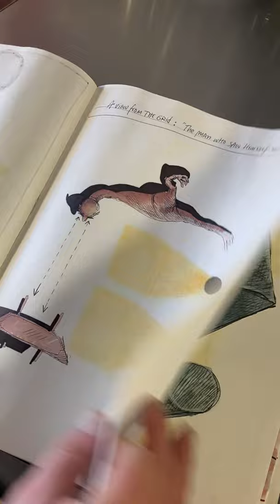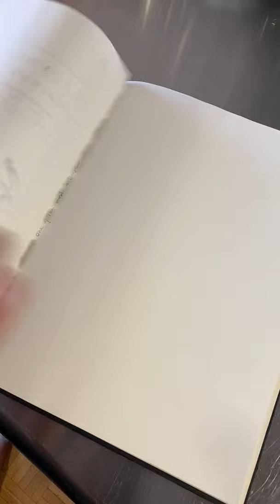GERALD THOMAS'S DIRECTOR'S BOOK #1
Scene by scene description plus sketches for sets, posters, costumes, etc